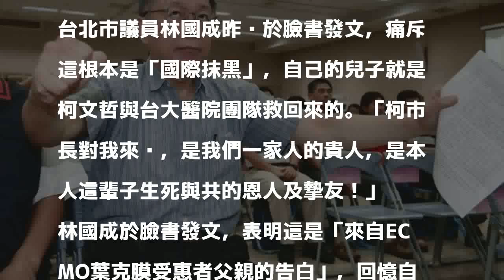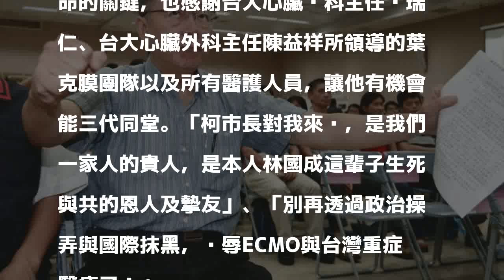痛斥柯P遭國際抹黑 議員：他是救了我兒子的大恩人！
〔即時新聞／綜合報導〕台北市長柯文哲身陷器官仲介風暴，昨（2）晚要求《屠殺》作者伊森．葛特曼於24小時內道歉，否則「保證跨國告到底」。對此事件，台北市議員林國成昨晚於臉書發文，痛斥這根本是「國際抹黑」，自己的兒子就是柯文哲與台大醫院團隊救回來的。「柯市長對我來說，是我們一家人的貴人，是本人這輩子生死與共的恩人及摯友！」

發表評論評論如下。